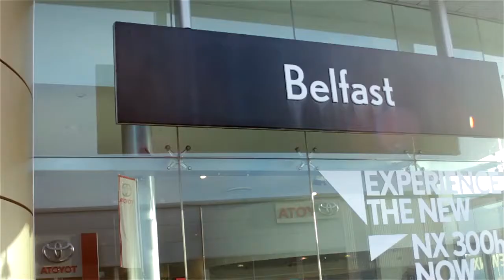Lexus Customer Testimonial - Mr Terry Murphy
Mr. Terry Murphy recently collected his brand new Lexus NX from our Boucher Road showroom. He is the very first customer in Northern Ireland to take delivery of the striking new model. Mr. Murphy is a long standing Charles Hurst customer, with over 24 years of loyal business. He is a real advocate of the Lexus brand stating it's reliability, comfort and easy parking ability as the main reasons for his allegiance.